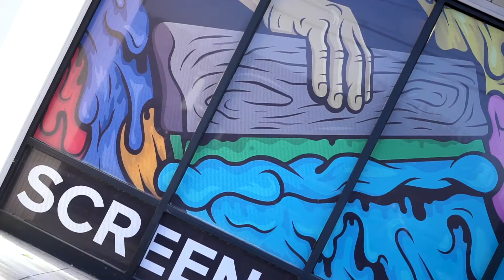The Discovertee: Shirt Printing & Embroidery in Los Angeles 91331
We provide custom, affordable, quality Screen Printing & Embroidery services for cities around the Los Angeles county, and throughout the nation. We have years of experience, practice, and lessons learned that gives us confidence when it comes to custom screen printing & embroidery. We can work various styles of apparel from polyester to cotton and various styles of printing & embroidery. When it comes to artwork we are able to take on many challenges.

Here at The Discovertee hand drawings have been recreated from scratch paper, have prepared complex photoshopped artworks, and have designed artworks simply from ideas. We prepared ourselves to be able to create your perfect custom apparel, no matter the complexity of the artwork or the types of ink and print desired. We are dedicated to providing our customers with affordable, quality, and fast service. Experience is highly important, and making sure you’ve had a great experience with us is emphasized in all we do. We want you to always come back to us for your custom screen printing & embroidery needs. We love what we do…let us create your custom orders!